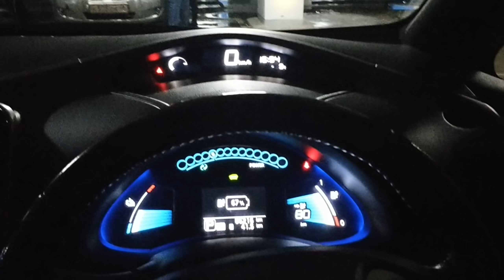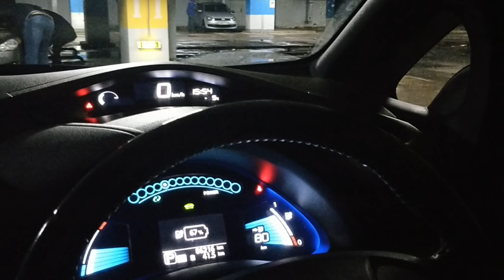[Летопись про LEAF] Про электромобиль зимой и небольшой offroad по снегу.